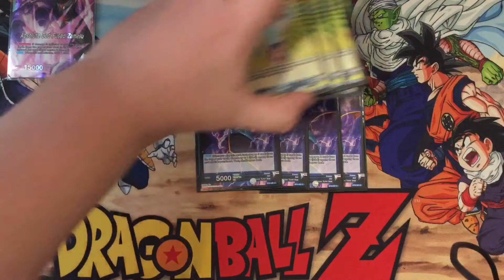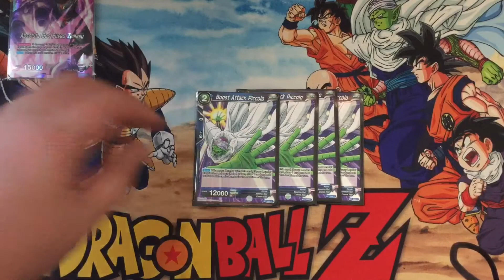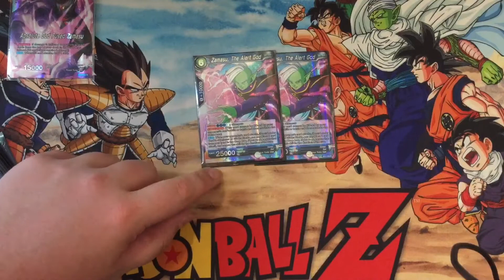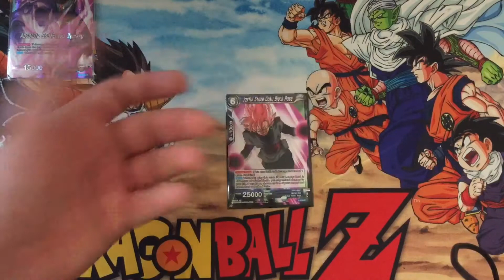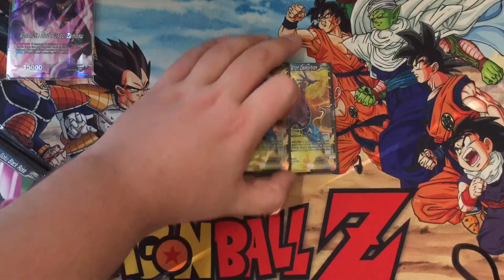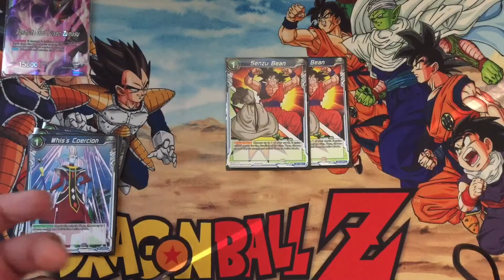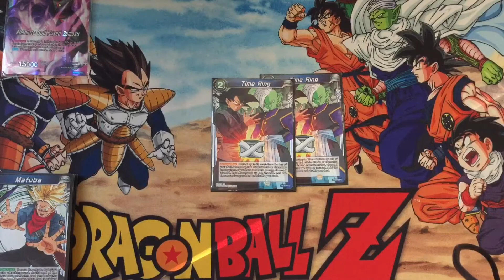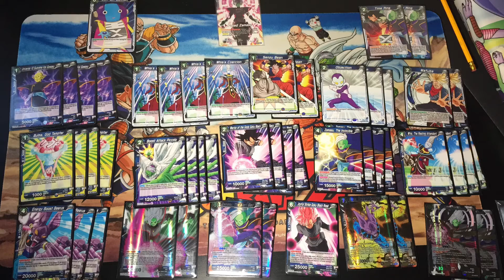Fused Zamasu (Mono Blue) The Absolute God Takes Form!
Hello Everyone, Today we have a Fused Zamasu Mono-Blue deck profile!

Thank you all for your love and support for this channel.

Game on Card Players!